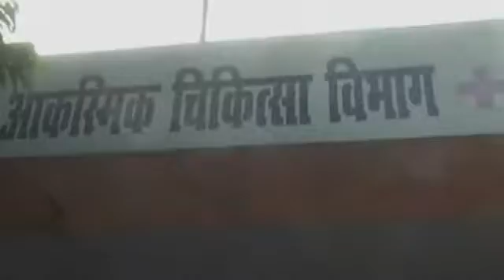Aftermath of Deadly India Stampede